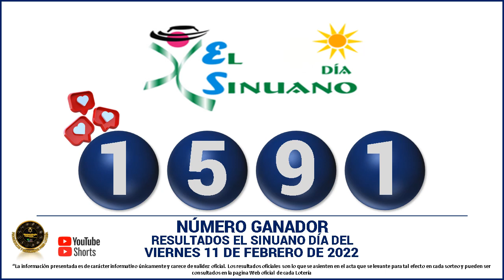Resultados del CHANCE DE LA TARDE del VIERNES 11 de febrero de 2022 ✅🥇🔥💰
Hola buenas tardes, te presentamos los resultados de las loterías y chances en Colombia, vamos con el Resultados del Chance Chances del día del VIERNES 11 de febrero de 2022.

resultados de las loterias y chance de hoy VIERNES 11 de febrero

resultados del chance VIERNES 11 de febrero de 2022

Baloto revancha
Baloto
Paisita día
Paisita noche
Paisita 3
Dorado mañana
Dorado tarde
Dorado noche
Chontico día
Chontico noche
Pijao de oro
Cafeterito tarde
Cafeterito noche
Astro Sol
Astro Luna
El Samán

loterias colombianas
suerte
numerologia
numeros ganadores
colombia
numeros
adivina numeros
que juega
que jugo
que fuega
que fugo
numeros fuertes
numeros calientes
gana
gane
culona dia
culona noche
astro dia
chontico dia
chontico noche
dorado mañana
dorado noche
dorado tarde
paisita 1
paisita 2
paisita dia
paisita noche
sinuano hoy
sinuano ayer
motilon dia
motilon noche
el saman
el saman de la suerte
pijao
el pijao
el pijao de oro
saman
sinuano dia
sinuano noche
fantastica dia
fantastica noche
caribeña dia
caribeña noche
antioqueñita 1
antioqueñita 2
antioqueñita dia
resultado loteria de cundinamarca VIERNES 11 de febrero

loterias del VIERNES 11 de febrero
chances del dia VIERNES 11 de febrero de 2022
sorteo del dia 11 de febrero
resultados super astro 11 de febrero
Astro Sol 11 de febrero 2022
Super Astro 11 de febrero
astro VIERNES 11 de febrero
resultados del astro luna 11 de febrero del 2022
resultados del astro sol VIERNES 11 de febrero de 2022
Resultado de Astro Sol VIERNES 11 de febrero de 2022
Resultado de Astro Luna VIERNES 11 de febrero de 2022
numeros ganadores del chance 11 de febrero
astro luna del 11 de febrero
resultados del chance 11 de febrero
astro sol 11 de febrero
super Astro del 11 de febrero